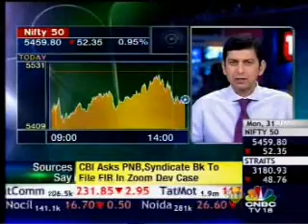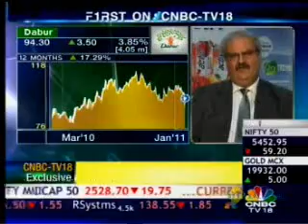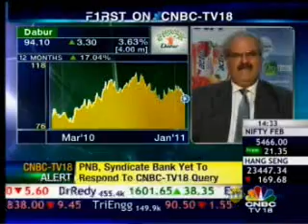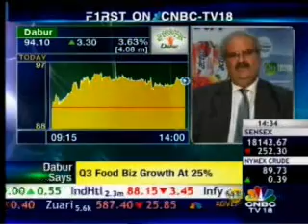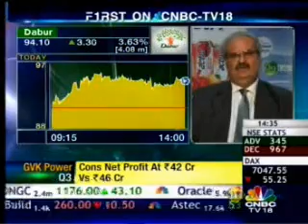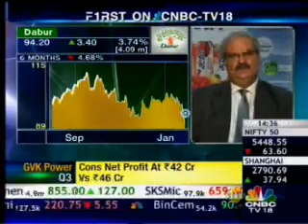31 Jan 11 CNBC TV18